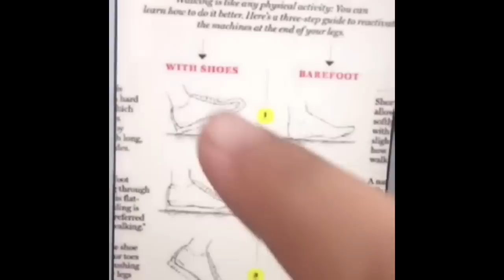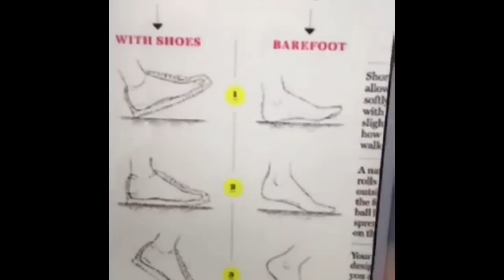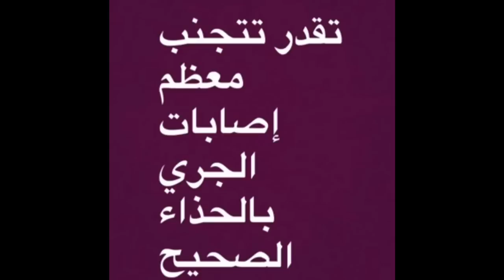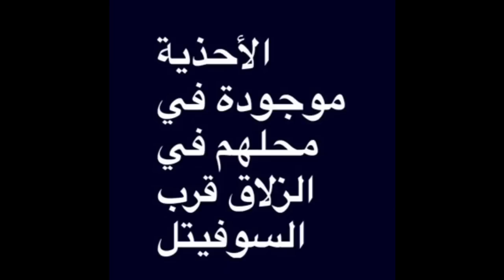Barefoot shoes حذاء الرياضة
معلومات عن أحذية الرياضة